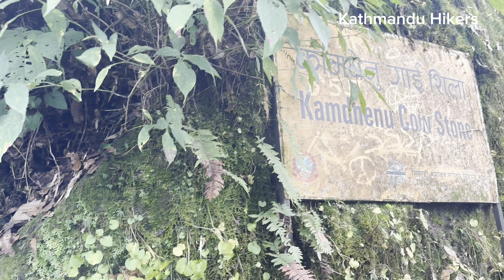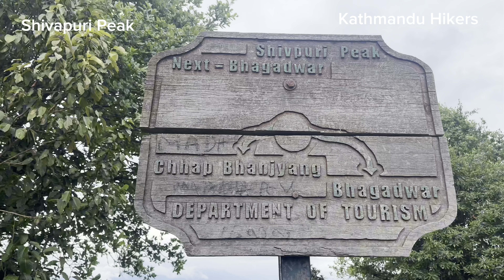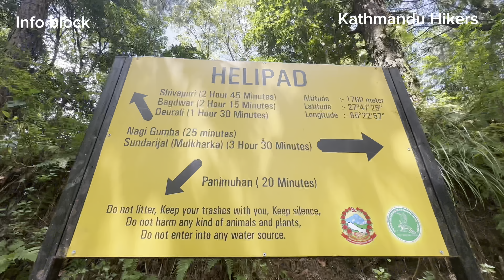Encountered a snake while hiking to Shivapuri Peak | Shivapuri Nagarjun National Park